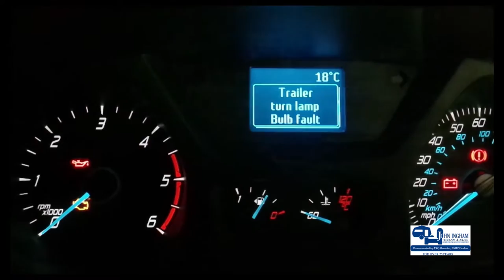Dedicated Tow Bar Kit Programming, Bulb Failure - Westfalia - John Ingham Towing Ltd Preston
John Ingham Towing Ltd.

Dedicated Wiring Loom Kits for caravan and trailers have a Bulb Failure warning lights to EU Standards.

Westfalia OEM
Right Connections
ECS Electronics